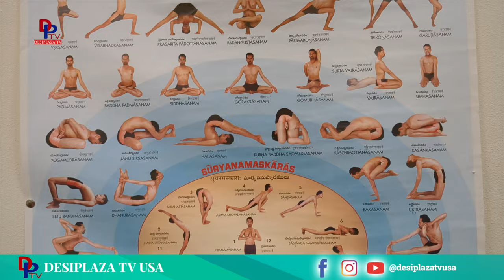DFW Hindu Temple Promo | Hindu Temple In USA | Devotional Video | Desiplaza TV